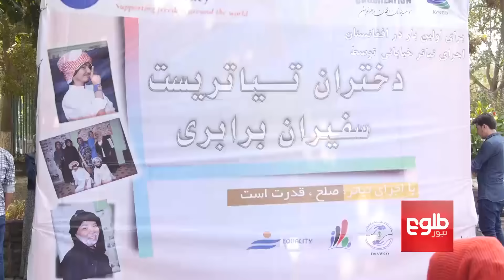Afghan Girls Perform Street Show For Peace / تیاتر «صلح قدرت است» از سوی بانوان در کابل اجرا شد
Afghan Girls Perform Street Show For Peace

تیاتر «صلح قدرت است» از سوی بانوان در کابل اجرا شد